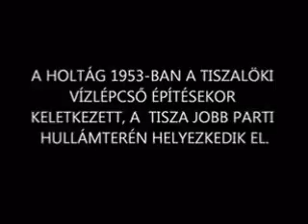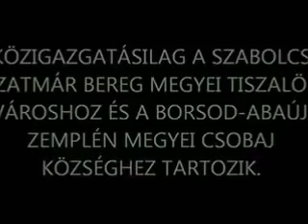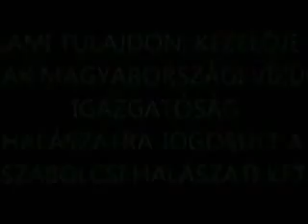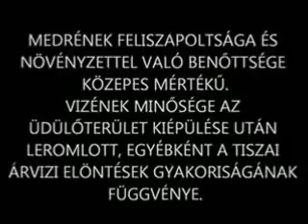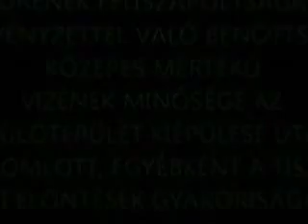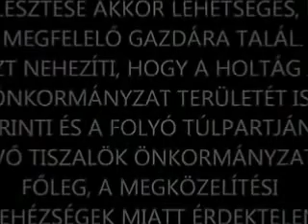a csobaji holtág